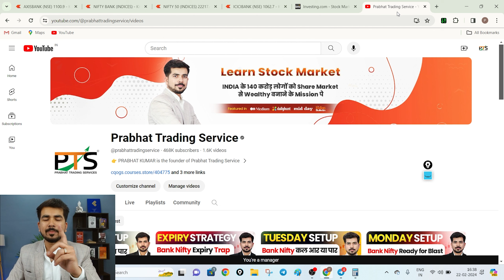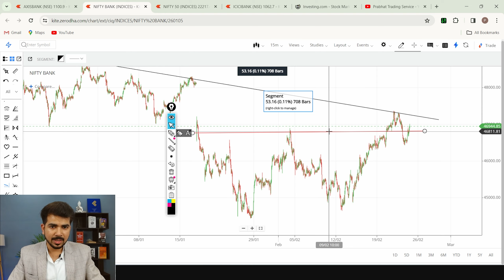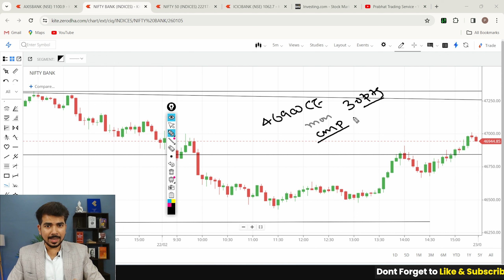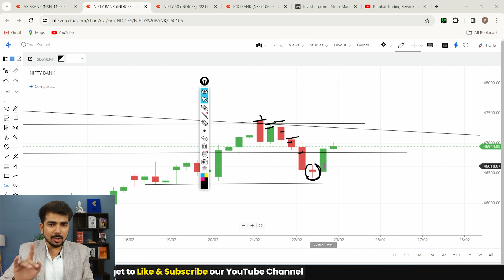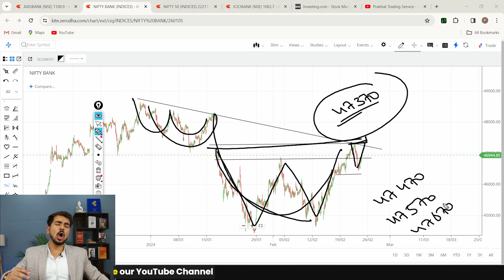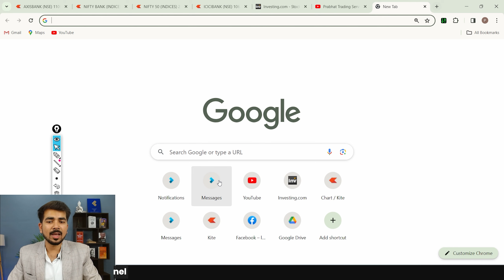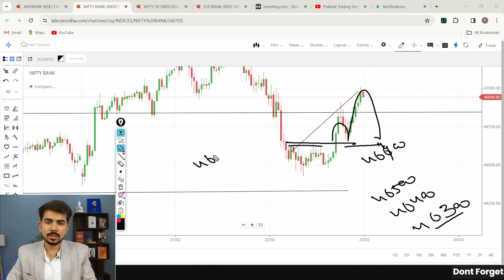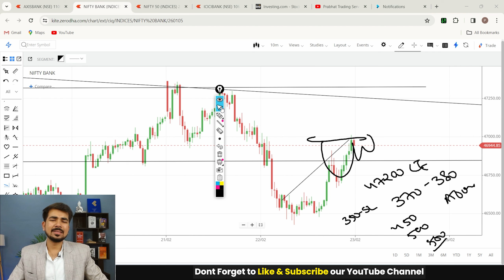[ Friday ] Best intraday Trading Option for ( 23 February 2024 ) Bank Nifty & Nifty 50 Analysis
decisions today.

Best Intraday Trading Stocks for 23 February Bank Nifty
Best Stocks for tomorrow for 23 February 2024
Best Intraday stocks for for 23 February 2024
Trading stocks for for 23 February 2024
See Our Power of Stocks in Telegram 23 February 2024
PTS power of Stocks 23 February 2024